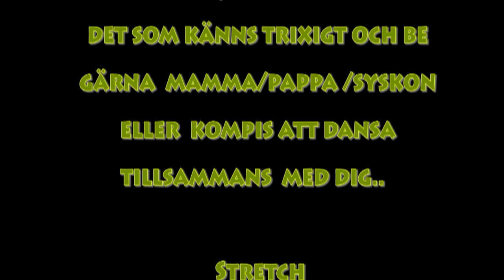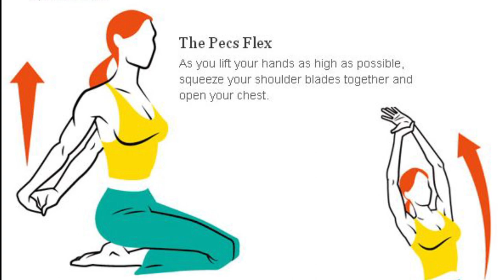åk 1-3 koreografi med Tingbergskolan Lilla Edet kulturskola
Danslärare Johanna Johansson och Sofia Engström